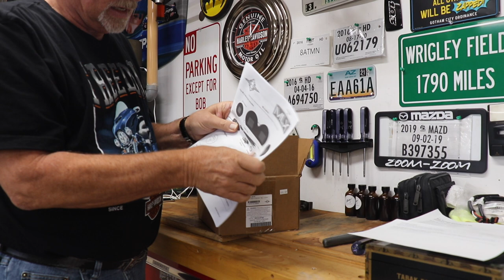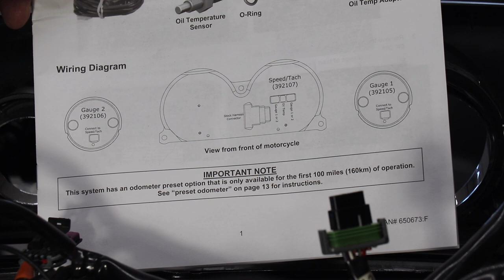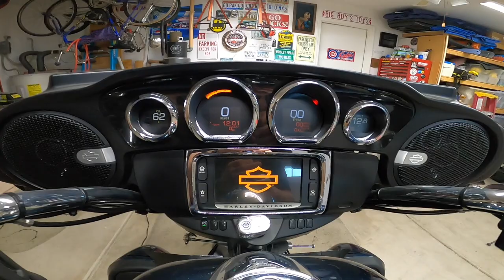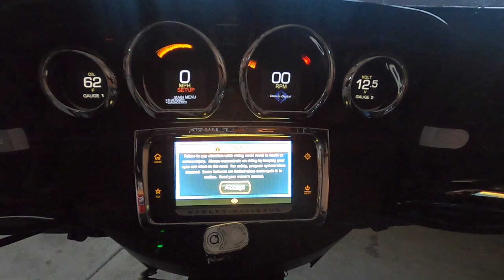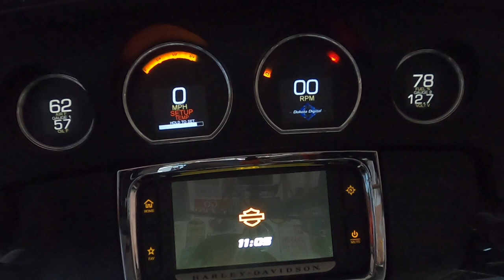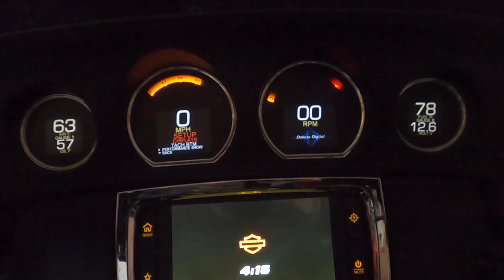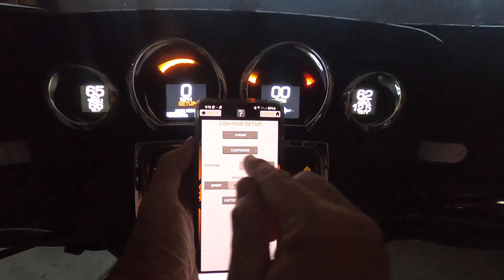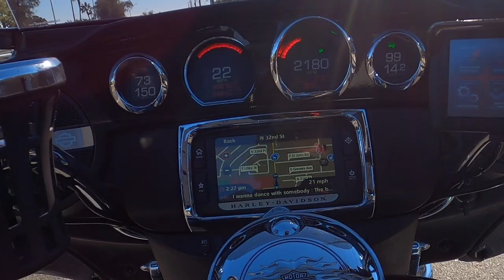Dakota Digital Gauges Install on a 2016 Harley Tri Glide Trike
In the video I install the Dakota Digital MLX-8414 gauges on my 2016 Tri Glide.  The second half of the video I go into detail programming the gauges.  They are really nice and I can see all the numbers even with my glasses off!